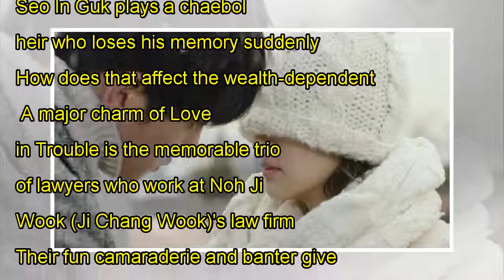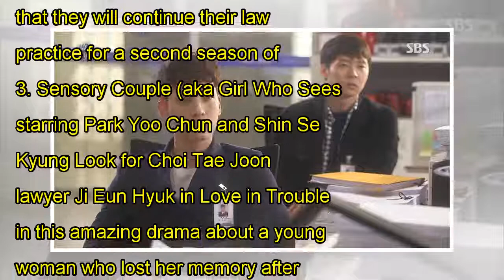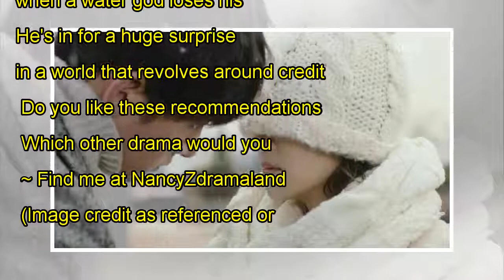5 romantic dramas to watch after Love in Trouble (aka Suspicious Partner)​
5 romantic dramas to watch after Love in Trouble (aka Suspicious Partner)​